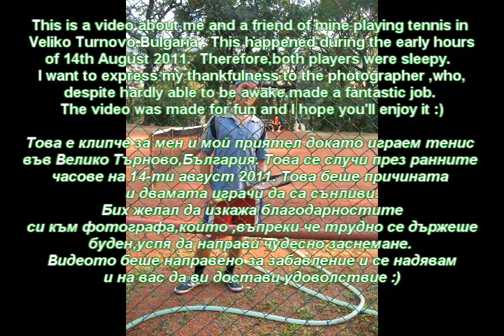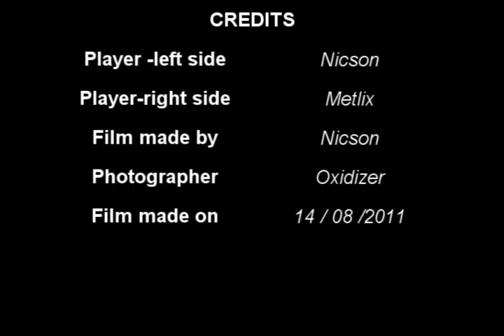Two of Bulgaria 's brightest tennis stars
Adrenaline , fun , tough rallies - all in one video :)